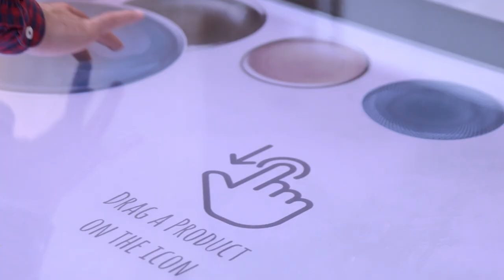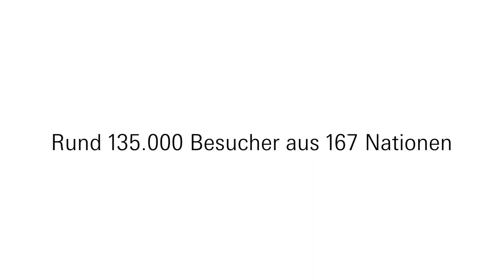A beautiful place • Ambiente 2019 [DE]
Willkommen zur weltweit wichtigsten Konsumgütermesse: wo Trends und Innovationen Premiere feiern. Wo die Branche zusammenkommt. Wo in den Bereichen Dining, Giving und Living Angebot auf Nachfrage trifft, der gesamte Markt pulsiert und vibriert.

Ambiente 2019 in Frankfurt am Main: 8. – 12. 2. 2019.